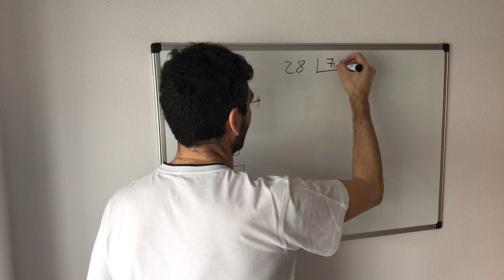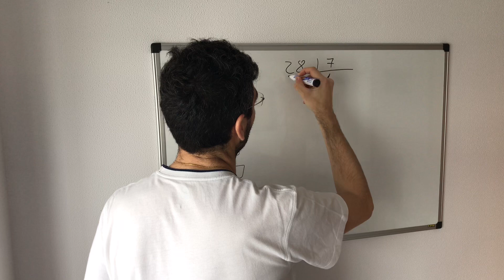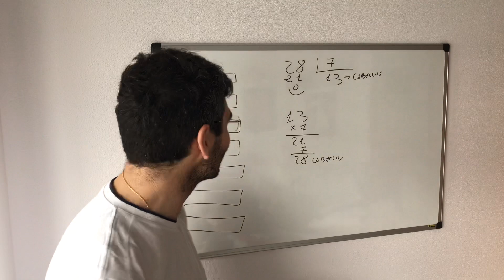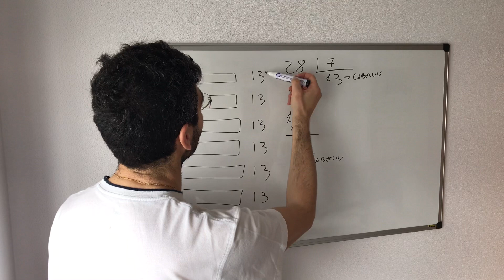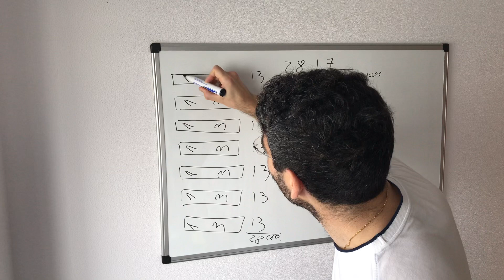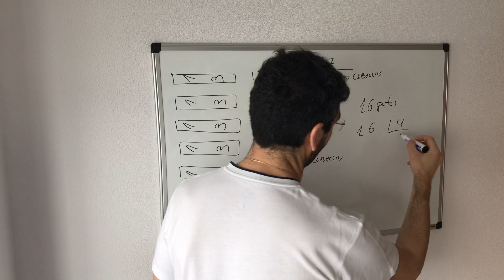La locura del 13, historia divertida alrededor de este número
Pequeña historia sobre hacer bien las cuentas